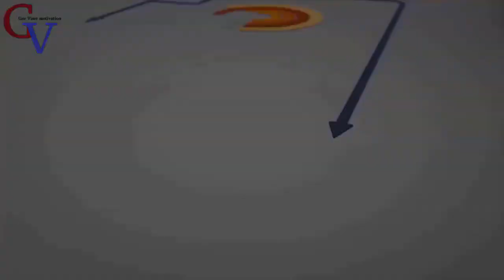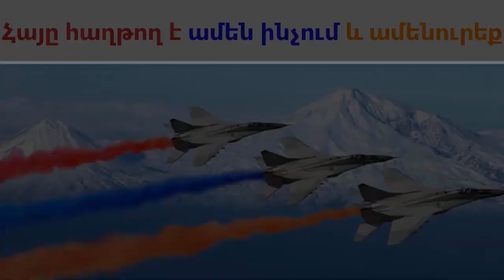Հայի Գեն №7 / 1941-1945թթ Հայրենական պատերազմ / 89-րդ Թամանյան դիվիզիա / Հունան Ավետիսյանի սխրանքը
89-րդ հայկական հրաձգային դիվիզիա, լրիվ անվանումը՝ Հայկական 89-րդ Թամանյան կարմրադրոշ, Կուտուզովի II աստիճանի շքանշանակիր հրաձգային դիվիզիա, կազմավորվել է 1941 թվականի դեկտեմբերին, Երևանում՝ 45-րդ բանակի կազմում։  Իր ցնցող մարտական ուղին սկսելով Գրոզնի քաղաքի մատույցներից՝ հասել է մինչև Բեռլին և մասնակցել գրավմանը։ Նա միակ ազգային դիվիզիան էր Բեռլինը գրաված Կարմիր բանակի կազմում։ Դիվիզիայի 9 ռազմիկ արժանացել է Խորհրդային Միության հերոսի կոչման, 8-ը՝ դարձել Փառքի շքանշանի լրիվ ասպետ։ Դիվիզիայի կազմում է հերոսացել Հունան Ավետիսյանը։ 1945-ի աշնանը դիվիզիան վերադարձել է Հայաստան։ Կազմացրվել է 1956 թվականին։